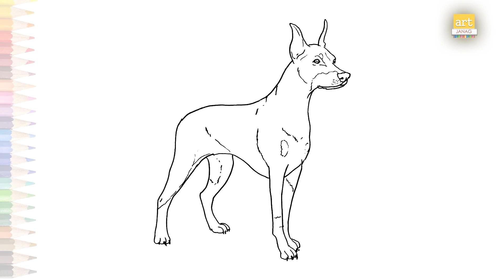Doberman dog full body drawing | Doberman drawings | How to draw A Doberman step by step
Track Info
Title: West in Africa
Artist: John Bartmann
Length: 02:54